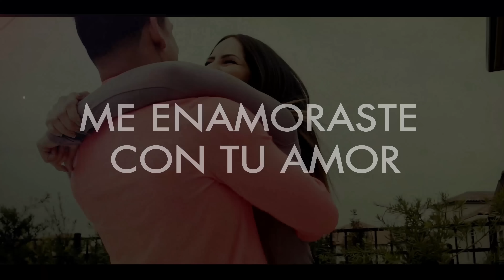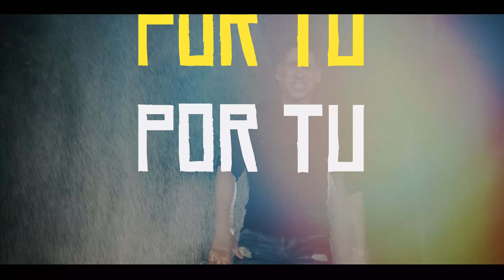Abraham Velazquez - Lluvia (Lyric Video)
Music video for Lluvia (Lyric Video) performed by Abraham Velazquez.